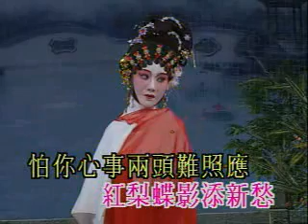蝶影紅梨記 丁凡,麥玉清[下]